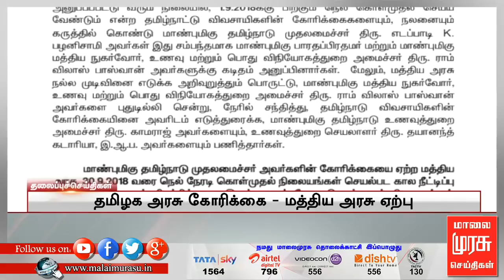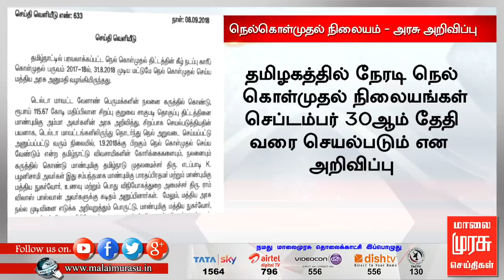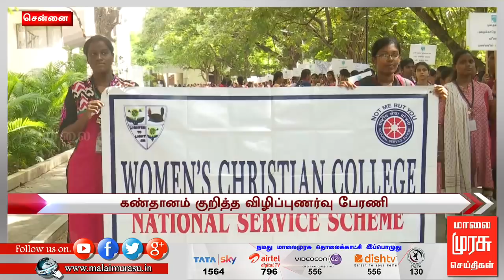3 மணி செய்திகள் | 3 pm news | malaimurasu 08/09/2018